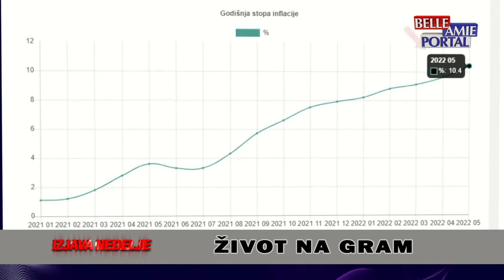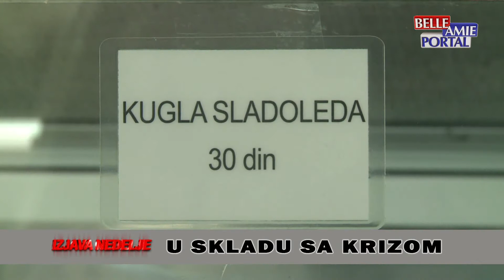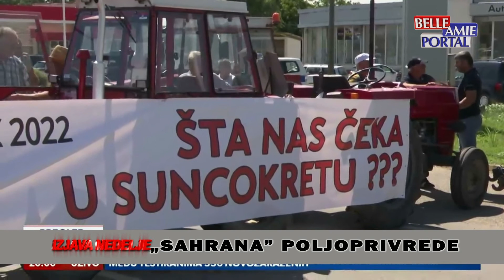Izjava nedelje 18.06.2022.